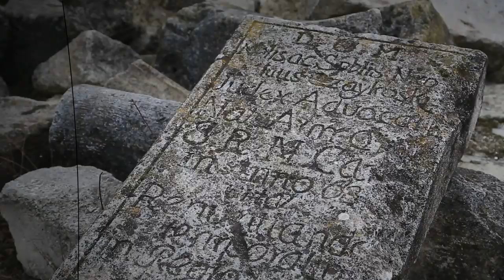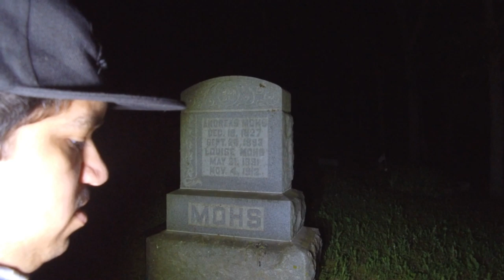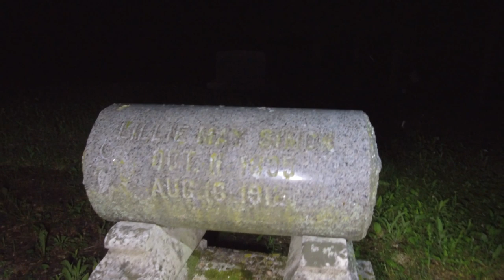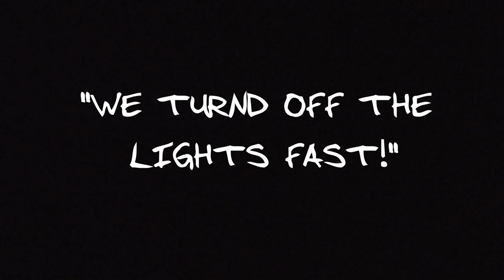Walnut Grove Most Haunted Cemetery_Green Hornet Squad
Glenbeulah Cemetery, aka Walnut Grove Cemetery, has graves dating as far back as the early 1800s, one of which glows and another of which sometimes sports a ghostly pair of shoes, according to legend. Rumor has it that a man hanged himself here, and his apparition has been seen late at night. We are going to explore this cemetery and put the legends to the test and to gather evidence & proof if we are dealing with a really haunted place.

2. Seven Bridges Exploring The Most Hunted Park In Wisconsin! Scary Hissing Sounds RUN RUN RUN! Link:

16. Hilbert Road / The Ghost Of A Man Carrying A Lantern Looking For His Lost Daughter!